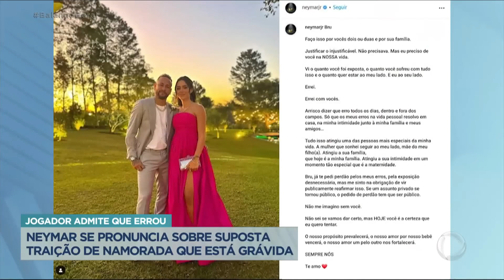Neymar se pronuncia sobre traição e admite que errou